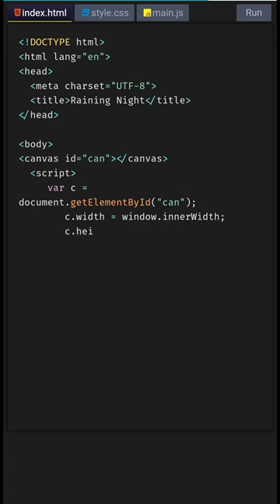Create Realistic Rain Particles with HTML Canvas | HTML5 Canvas Tutorial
Hello friends, In this video I am going to tell you how you can create Rain Particles  Using HTML 5 Canvas and Python | html 5 canvas  tutorials | javascript animation | asmr coding

1 like =10❤
1 share =100❤️
1subscribe =10000❤